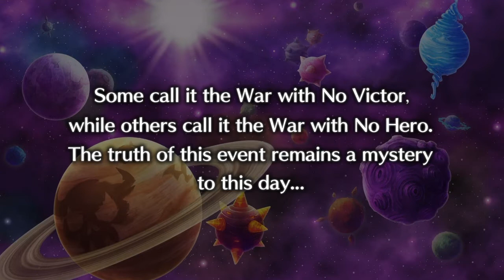Disgaea 5: AOV Demo Ep.1- The Introduction.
Gameplay 2/5 Story 2/5 Graphics 3/5.